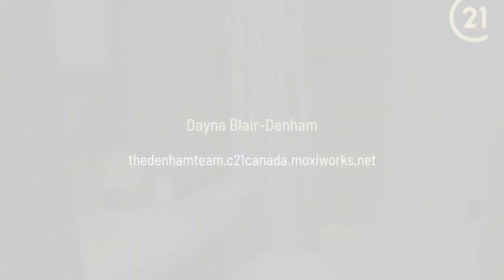490 Empire Road Qmd007 Sherkston, ON L0S 1R0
Dayna Blair-Denham - CENTURY 21 Heritage House Ltd. Brokerage
2 beds 1 bath